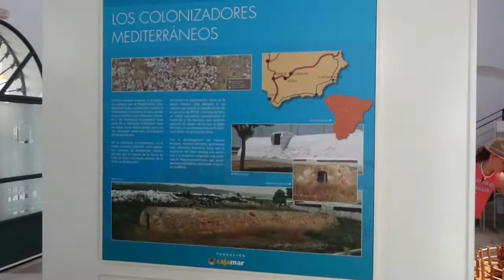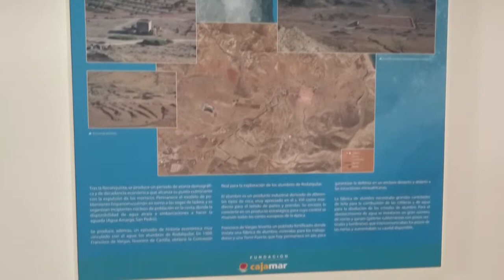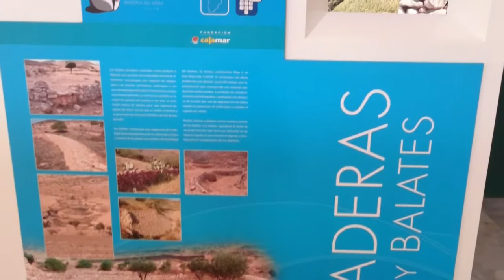Museo del agua de Nijar | ALMERIA #7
Museo del Agua es uno de los muchos atractivos de la Villa de Níjar, ubicado en el edificio antiguo del mercado de abastos de 1950. Este espacio se dedica a documentar una cultura tradicional del agua en zonas áridas, una característica de la Villa de Níjar.